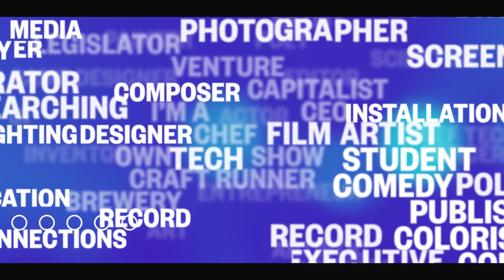Spotlight on SXSW 2017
Please join us March 10-19 in Austin, Texas for SXSW 2017 and be a part of one of the most diverse, collaborative, and inventive communities in the world.

About SXSW:
SXSW dedicates itself to helping creative people achieve their goals.

Founded in 1987 in Austin, Texas, SXSW is best known for its conference and festivals that celebrate the convergence of the interactive, film and music industries.

The event, an essential destination for global professionals, features sessions, showcases, screenings, exhibitions, and a variety of networking opportunities. SXSW proves that the most unexpected discoveries happen when diverse topics and people come together. SXSW 2017 will take place March 10-19, 2017.